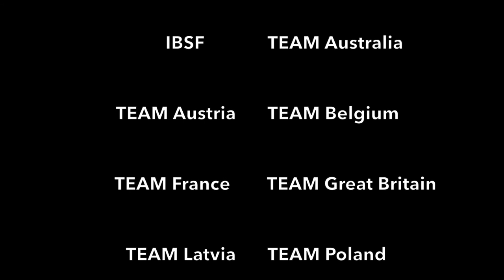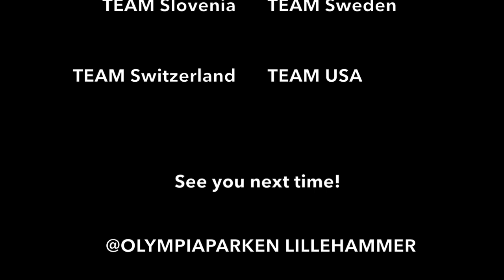2017 EC Skeleton - Lillehammer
A short time-lapse movie dedicated to all the teams coming up to us this year!